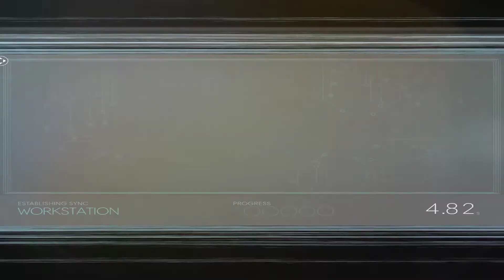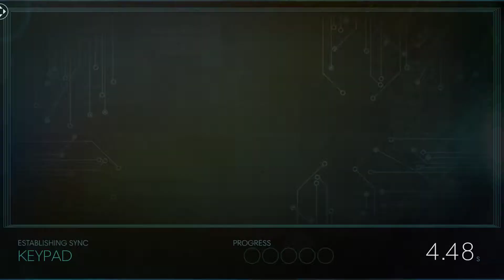Prey (2017) (Gameplay - Part 25) [1080p][60fps][PC]